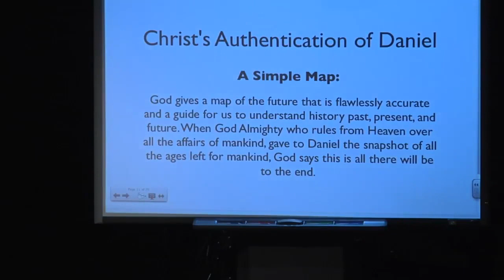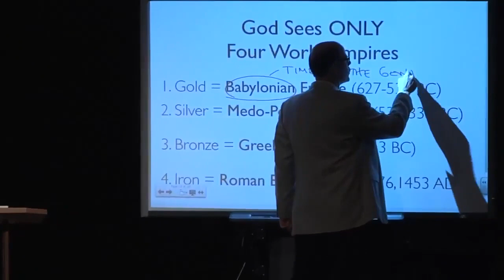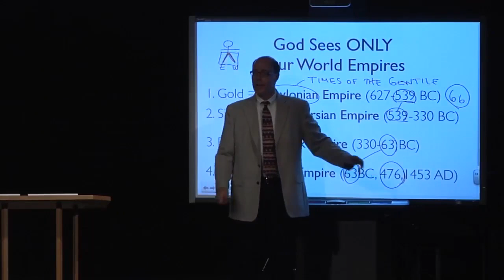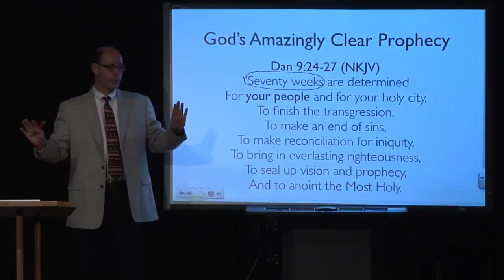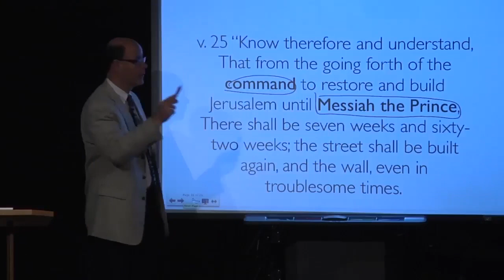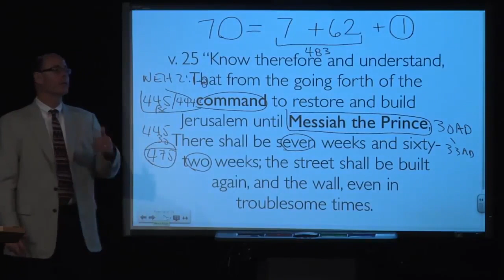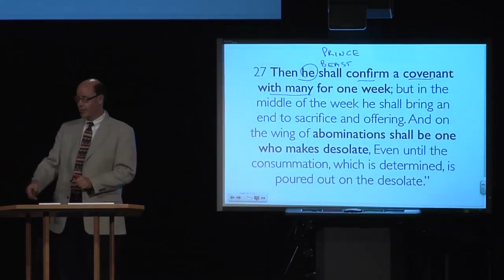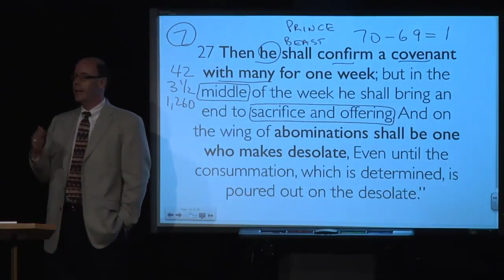Meet the Beast - Genius, General, Guru & Greatest Peacemaker Politician of All Earth's History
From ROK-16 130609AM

The complexities of all of history are easily and vividly assembled for us, by God Himself, right here in Daniel 2.
The Rule of Four Empires & The Coming of Christ
When Jesus first explained the End of Days to His disciples He used as His central point, the coming of the worst human whoever will live. The antichrist is the greatest fiend, the most powerful, destructive, evil, wicked, and harmful human who will ever live. Jesus mentions him in Matthew 24:15 (as we will see later), then cites Daniel the prophet.

Basically then Jesus had two central truths in His longest explanation of the future, for us.